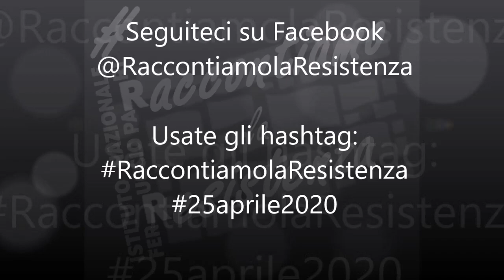Gabriele Ranzato: la violenza nella Resistenza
Per RaccontiamolaResistenza, Gabriele Ranzato riflette sulla violenza nell'esperienza resistenziale italiana.
Video disponibile anche su ResistenzApp.